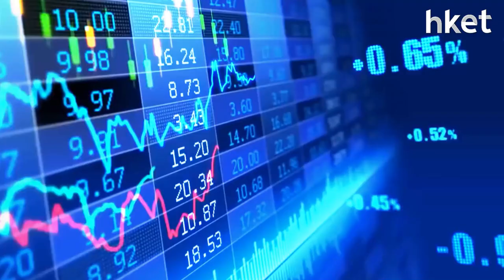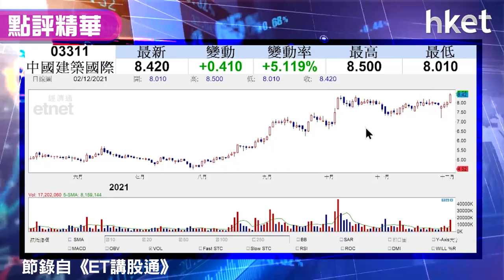【潛力股精選】梁耀康：中國建築國際 （03311）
中國建築國際 （03311）於上季新增機場三跑北跑道改建工程、沙田污水處理廠搬遷往岩洞的主體岩洞建造工程，上季季績理想，營業額按年增25.1%，獨立股評人梁耀康認為中國建築國際 （03311）現時的股價走勢「硬淨」，加上中長綫可受惠大灣區基建，建議投資者可於現市況買入，想知部署策略，立即點擊收看／收聽。